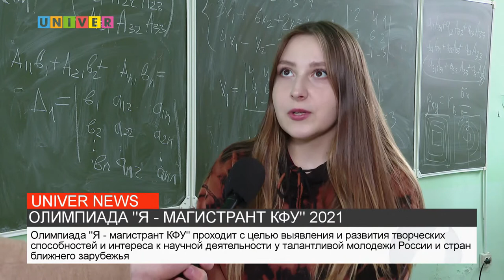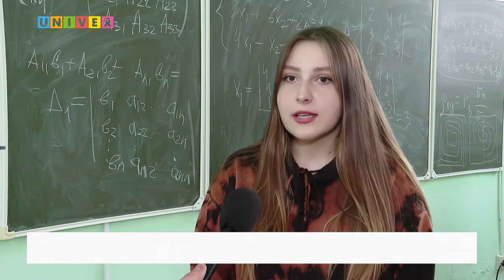ОЛИМПИАДА "Я - МАГИСТРАНТ КФУ" 2021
Для всех поступающих в магистратуру Казанского федерального университета организована олимпиада "Я - магистрант КФУ". Отборочный этап уже состоялся. Как проходит заключительный этап, мы узнаем в следующем сюжете.